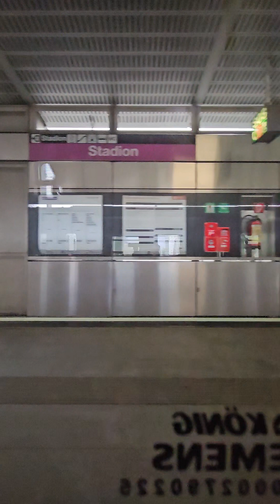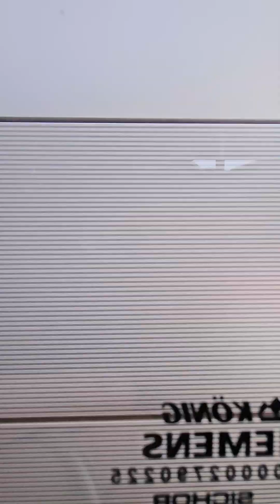X wagen Felix U2 Seestadt Krieau